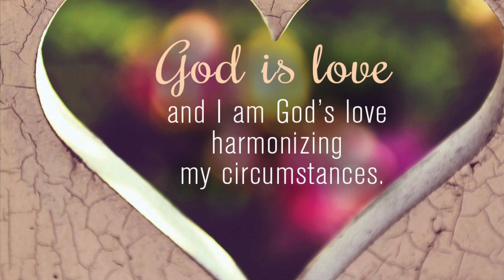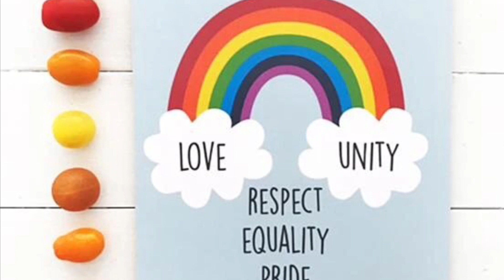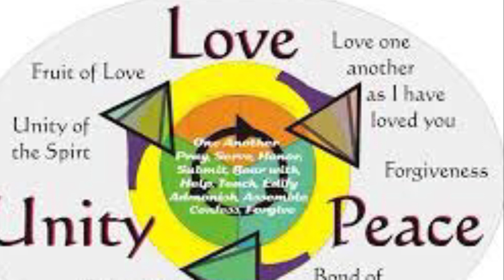CÂU CHUYỆN THƯƠNG GHÉT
Nếu phải tính sổ thời gian cho những công việc đã làm thì hầu hết chúng ta đều giật mình trước số lượng thời gian khổng lồ trong qúa khứ đã được sử dụng cho câu chuyện thương ghét, và không ngờ thời gian ta thương ghét người khác, và thời gian ta suy nghĩ, buồn vui về chuyện người khác thương ghét ta đã chiếm một tỷ lệ cao ngất ngưởng trong quỹ thời gian của đời ta.

Ở đây, ta tạm gác lại câu chuyện chủ động thương ghét người này, người nọ, mà  chỉ đề cập đến tình trạng “mất ăn mất ngủ” vì chuyện người khác thương ghét ta.

Là con người, ai cũng mê “cái tôi”, cũng thích “cái mình”, cũng yêu qúy, trân trọng, bảo vệ bằng mọi giá những gì thuộc về bản thân, nên xót xa khi lỡ để rơi  mất tiền ngoài đường phố, tức hùi hụi khi bị thiên hạ lừa đảo chiếm đọat nhà cửa, đất đai, và căm phẫn, hận thù khi bị thua lỗ, khánh kiệt.

Nhưng đó mới chỉ là những gì ở bên ngoài cái tôi, mặc dù thuộc về tôi, nên cũng chưa ảnh hưởng nghiêm trọng đến chính “cái tôi cốt lõi”. Điều làm cái tôi dễ chao đảo, điêu đứng, sụp đổ chính là những cú sốc đánh gục trái tim khi tình yêu bị phản bội, băng hoại, phá sản; khi lòng tốt bị phụ bạc, chà đạp; khi hy sinh không còn được ân cần đón nhận, trân qúy. Tất cả những cú đấm đó đánh thẳng vào chính con người, vào tổng hành dinh của đời sống và có tác dụng khủng khiếp làm khủng hoảng, đổ vỡ quân bình của toàn thể đời sống tâm sinh lý, xã hội.

Cứ nhìn một người thất tình, bị tình phụ, đang trong cơn ghen, chúng ta sẽ thấy tình yêu quan trọng biết bao, thay đổi con người dường nào, và lợi hại đến mức khó có thể tưởng tượng. Người ta xem như mất tất cả khi tình yêu mất, lỡ làng tất cả khi đò tình yêu lỡ chuyến, buông xuôi tất cả khi tình yêu chơi vơi, dật dờ.

Thực vậy, dù có tránh né, phủ nhận hay biện bác thế nào đi nữa, thì tình yêu vẫn luôn mãi là yếu tố ảnh hưởng lớn trên đời sống của mỗi người, vì cốt lõi sâu sa của bản tính con nguời là sinh ra để yêu thương và được yêu thương.

Cũng chính vì cốt lõi sâu sa của bản tính là tình yêu mà câu chuyện thương ghét, câu chuyện được thiên hạ thương hay bị thiên hạ ghét ám ảnh và chiếm khối lượng khá lớn qũy thời gian sống của chúng ta, mà chính chúng ta không hề hay biết.

Đã hẳn khi tự nguyện yêu thương, ghét bỏ, thù hận ai, chúng ta chủ động được thời gian, chủ động sắp xếp thời giờ, nhưng khi chịu chi phối, bị ám ảnh bởi chuyện thương ghét của người khác, mà người khác không hẳn nằm trong vòng phủ sóng của bổn phận, trách nhiệm của ta, thì mất thời gian cho những câu chuyện thương ghét này cần phải được ta xem lại.

Ta cần xem lại cảm xúc giận dữ, khi nghe mang máng người này không thích, không ưa ta, bởi có mấy ai chỉ được người thương mà không bị người ghét bao giờ, dù là người hoàn hảo, thánh thiện, nhân hậu như Đức Giêsu? Ta cần xem lại tình cảm mất bình tĩnh, lên cơn sốt nặng khi nghe thiên hạ đồn đãi xấu về mình, bởi có ai không lầm lỗi, không tì vết, có thánh nhân nào không nặng nề một qúa khứ đáng tiếc, đáng buồn, có vị thánh nào trước đó đã không là tội nhân, người yếu đuối?